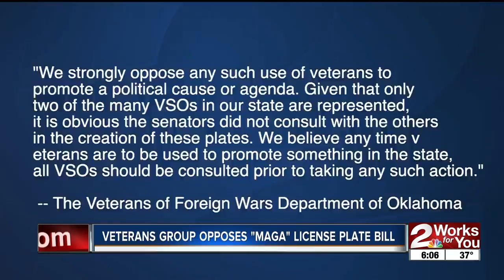WWII veteran honored for his service in France